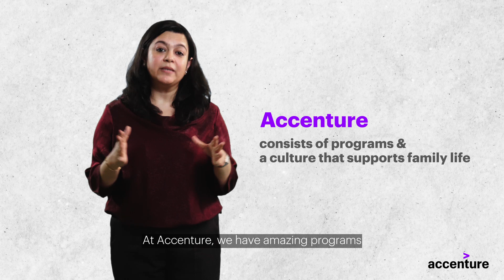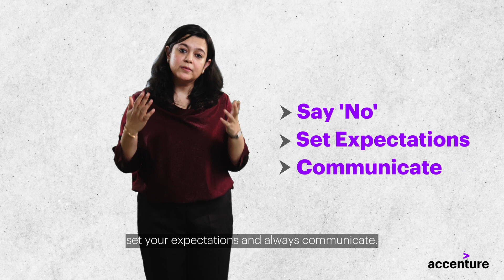Women in Consulting | Can they have it all?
The age-old question: Can women have it all? Watch our Shubhra Goel, a Managing Director at Accenture in India, talk about how she is balancing work and family and building a successful career. Interested in joining Accenture? Check this link: accntu.re/3dwKUC1